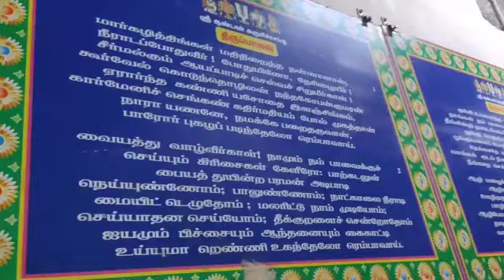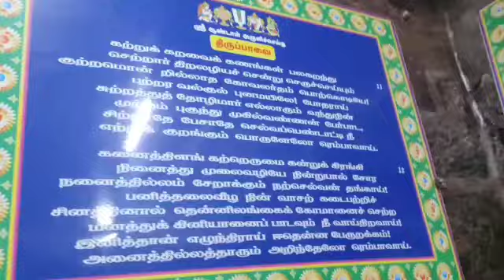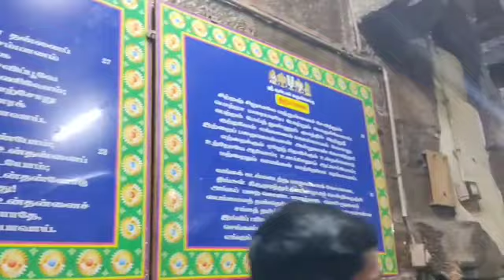மதுரை அழகர் கோவில் சிறப்பான தரிசனம் அனைவருக்கும் அருள் புரிவாயாக 🙏🙏💯